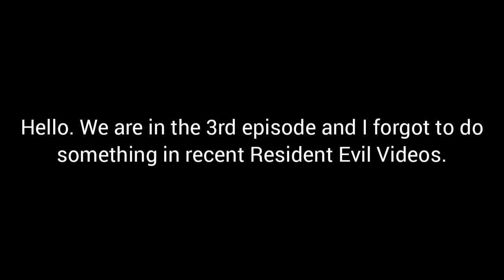Death Comes For The Zoo Pals - Resident Evil 5 #3 (feat. Vtuber Momomiyata)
Death comes for us all, especially the zoo pals. But Death fears my almighty shotgun
- Chris Redfield